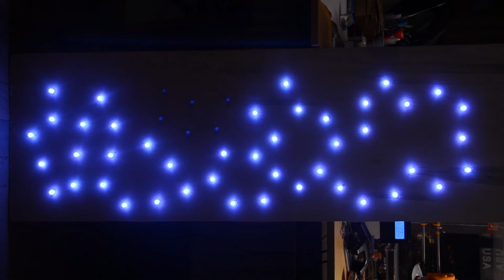There is no ball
There is no shadow of the ball either...

This display consists of a plywood board with holes in semi-random locations. WS2811-controlled LEDs in a single string are then inserted through the holes.

The LED string is controlled by an AVR running custom software. a custom OpenCV-based tool is used on a PC to determine the position of each individual LED.